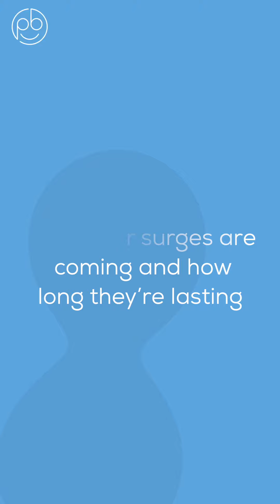FREYA - THE POSITIVE BIRTH COMPANY APP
FREYA is the world's first hypnobirthing-friendly surge (contraction) timer and virtual birth partner and was listed as one of the Top Apps of 2019 by Apple.

She will coach you through each surge with a simple breathing technique and help you to relax in between, making labour more efficient and comfortable and enabling you to feel calm and in control throughout.

She will also keep track of how frequently your surges are coming and how long they are lasting. And will let you know when it might be a good time to call your midwife!

Freya will be with you every step - or surge - of the way!